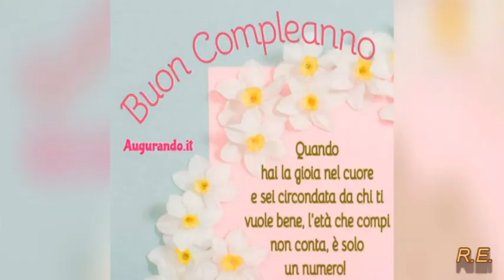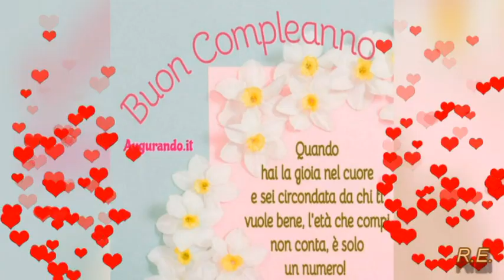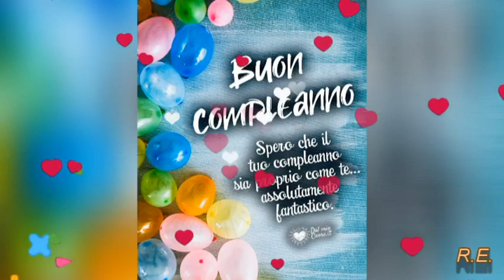BUON COMPLEANNO ROSY - dedicato a Rosalia Cannizzaro🎂🎂🎂🥂🥂🥂🧡